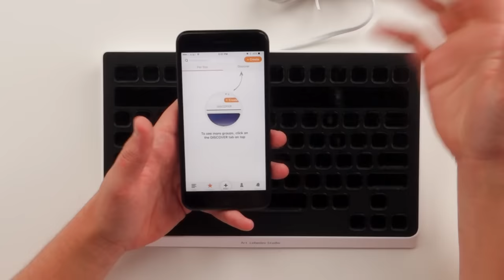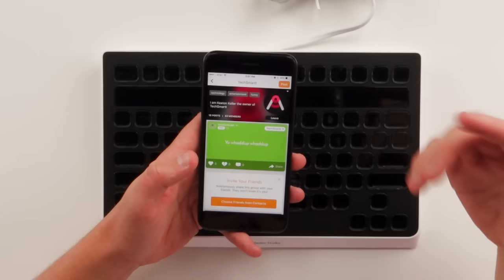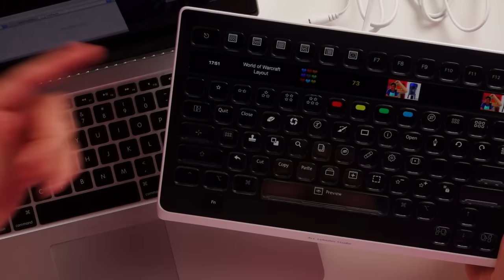Why Did Apple STEAL This Keyboard?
Apple stole this feature from a CRAZY keyboard which will be on the MacBook Pro 2016!

WIN THE MACBOOK!
(iOS)
(Android)
Join ‘TechSmartt’ group
Post you @twitter name
Add me on Twitter @keaton

Giveaway ends in 2 weeks, I’ll post the winner on Twitter and ship it anywhere in the world! Thank you guys :)

Apple’s new Retina MacBook Pro 2016 is going to have a touch bar or this OLED light bar on the laptop. I found this keyboard that has one and picked it up to show you what the new MacBook Pro will look like! THIS KEYBOARD IS INSANE!

Hey I’m Keaton from TechSmartt and I make videos on the coolest tech ever! I post videos at 3PM PST every Tuesday, Thursday, Saturday and Sunday….and sometimes BONUS VIDEOS!!

On here you’ll get LOTS of fun videos on the new iPhone 7, weird keyboards, weird tech and so much more! I also do CRAZY challenges that you guys tell me to do! :)

comment ‘lit on the app’ if you’re in the secret comment club